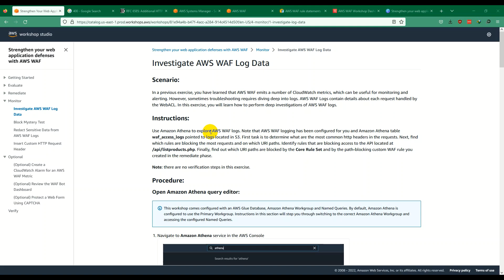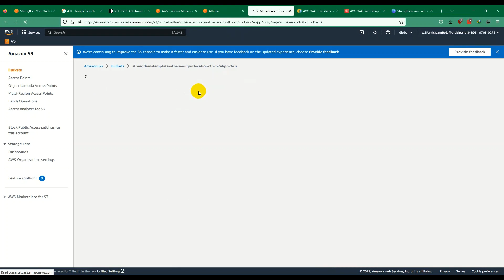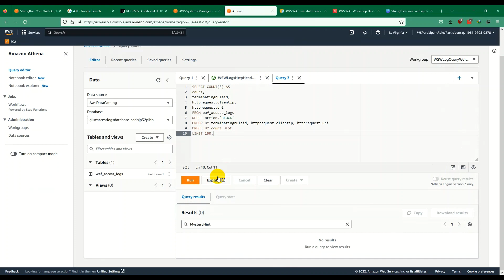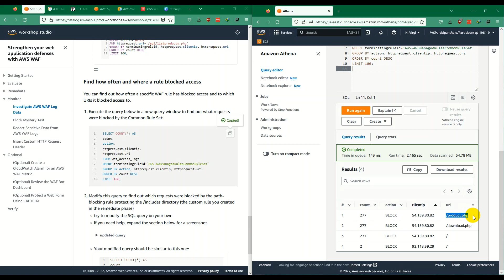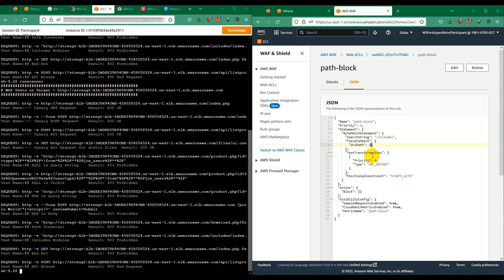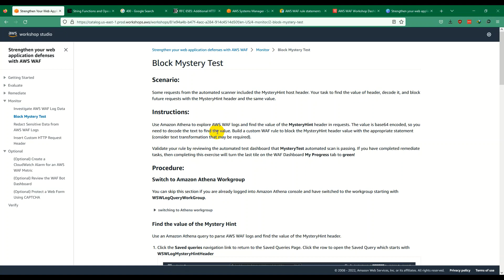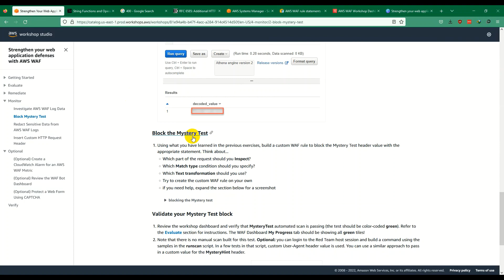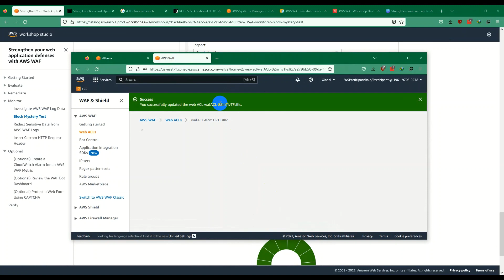7.Monitor Part 2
Security with AWS - Web Application Firewall
This security workshop focuses on protecting web applications using AWS WAF.
In the hands-on lab, you will use AWS WAF to build an effective set of controls around your web application and perform monitoring and analysis of traffic that is analyzed by your web ACL. Learn to use AWS WAF to mitigate common attack vectors against web applications such as SQL injection and cross-site scripting. Additionally, learn how to use AWS WAF for advanced protections such as Bot mitigation and JSON inspection. You will also learn how to use WAF logging, query logs with Amazon Athena, and near real time dashboards to analyze requests inspected by AWS WAF. To do this workshop, you’ll need a laptop and familiarity with core AWS services is recommended but not required.